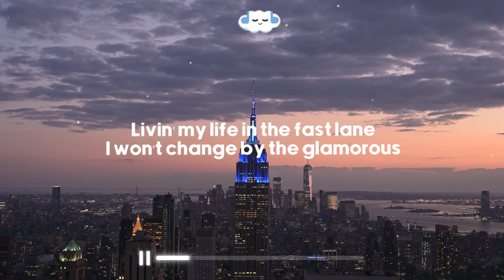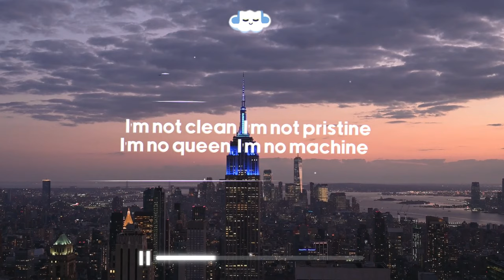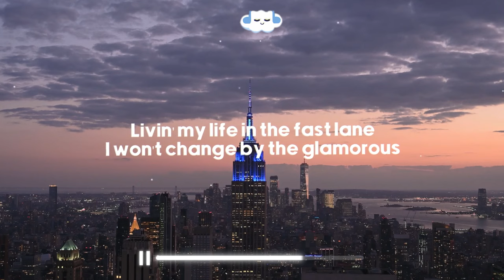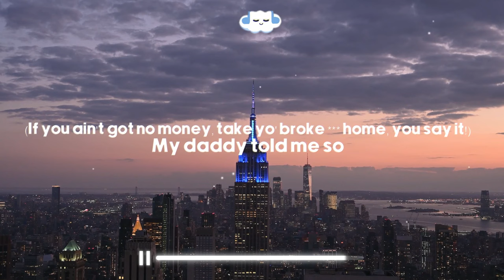Fergie & Ludacris - Glamorous (Clean - Lyrics)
❇️ Fergie & Ludacris - Glamorous
🎧 Listen Here:

Credits
Clean Version:
Made by - Record Label